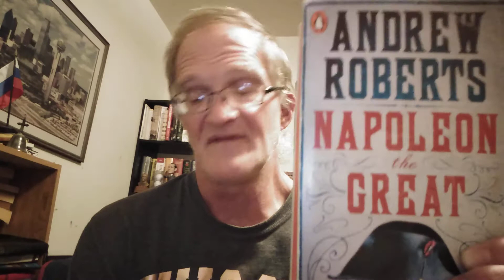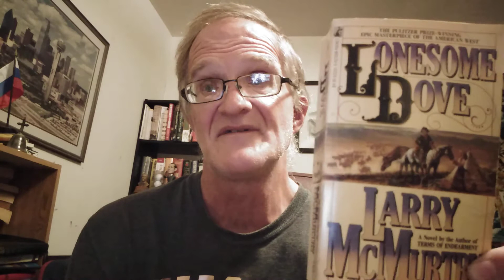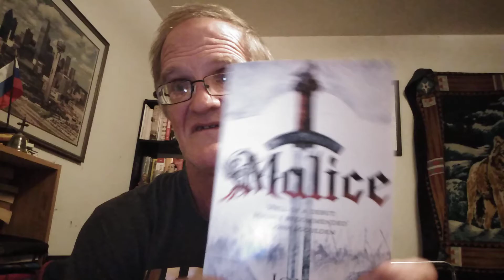End of the Year Book Tag